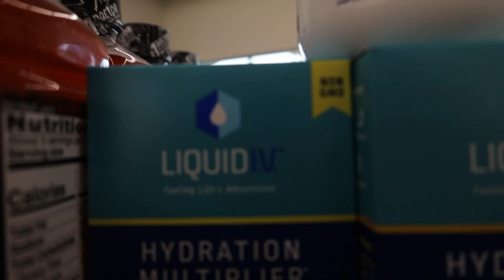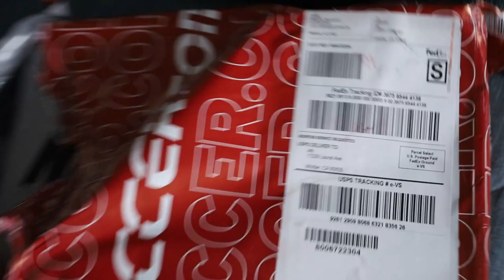DAY IN THE LIFE OF JM (Vlog #6) NEW CLEAT REVEAL!!!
Hope you guys enjoyed the video! Made for fun!

About Me:
Name: Jaylinn Mitchell
Age: 17
Committed: Southern Methodist University (SMU)
Nationality: American/Mexican
Current Team: Slammers FC
League: ECNL
Position: LW/ST/CAM/